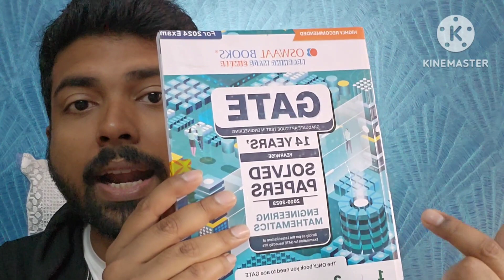Life After GATE Exam || GATE Motivation || AIR 27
In this session, I discussed about the changes, one can expect after cracking GATE.
How it changed my life along with others.
Also discussed the impact of GATE Exams in different fields !!

Don't Skip this session !

YEAR END SALE IS LIVE IN MY APP !! LOWEST EVER PRICE OF THE YEAR !! Exciting GIFTS !!

GATE 2024 CIVIL ENGINEERING 60 MARKS CTQ COURSE LAUNCHED : MOST EXPECTED MCQ, MSQ AND NAT QUESTIONS FROM SELECTED TOPICS TO BOOST UP YOUR LAST MOMENT PREPARATION SPECIAL LAUNCH PRICE : ₹ 1500/-  !!

GATE 2024 ES CTQ Course  at ₹1,500/- !!

HURRRRRYYYY !

Math apti books link (amazon) to avail extra discounts !